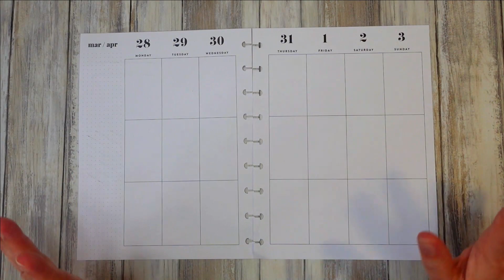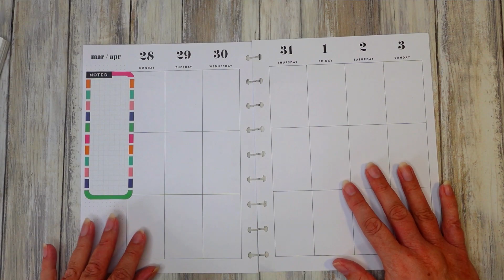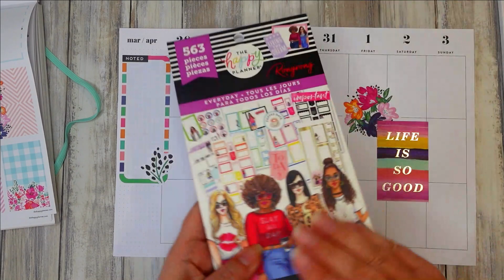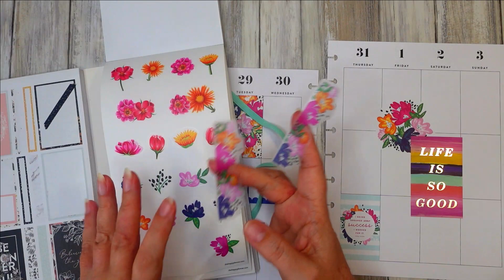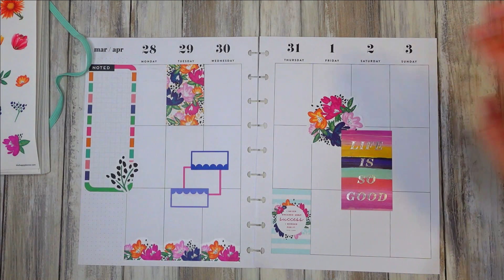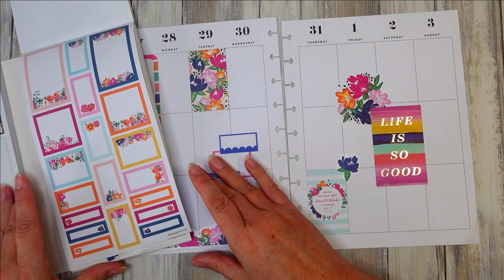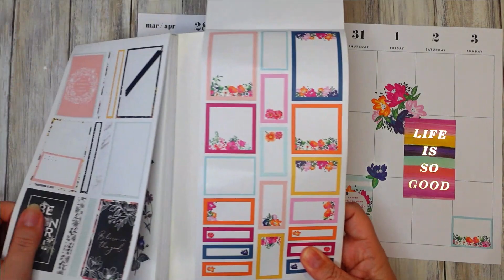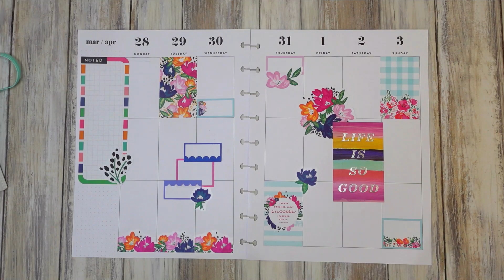Weekly plan with me | vibrant florals & stripes | happy planner classic spread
Plan with me in my classic happy planner, using a mixture of larger stickers from memory keeping and matching some deeper vibrant florals from flower power. I hope you get some inspiration from this vertical decorative planner layout.
This is a planning, art, and journaling channel. Lots of great ideas for newbies and for those who want to dig deeper with their skills.  I also create cute pictures with watercolor which I hope to use for sticker creation & use real junk and old books for my junk journaling.